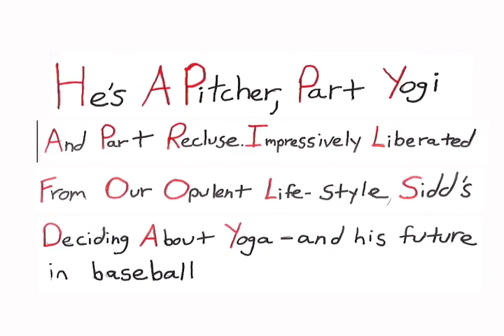Ryan McKee: Animated Vlogger Talks Sidd Finch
Ryan McKee: Animated Vlogger talks about his favorite April Fool's Joke and slams the Mets in the process.